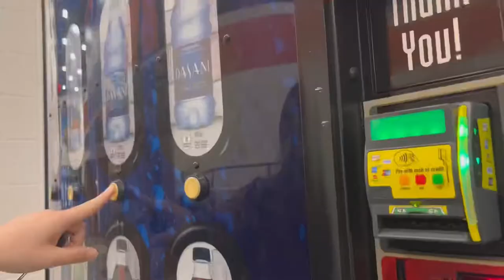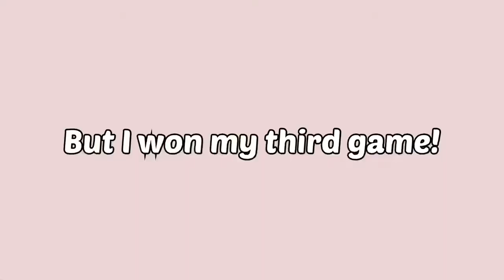A Saturday in my Life • Vlog (Badminton + Shopping+ Mini-haul)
Sorry it’s been a while since I’ve posted but here’s a vlog from my Saturday! It consists of me hanging out with my badminton school team, doing chores, hanging out with my friend, shopping and a mini-haul. I hope you guys enjoy!